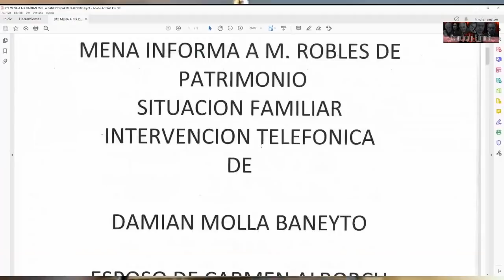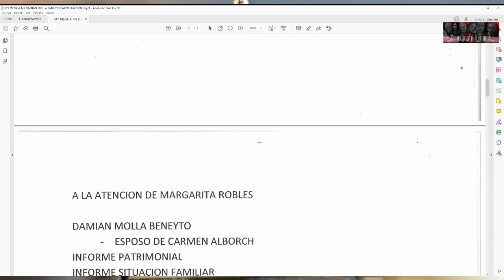MARGARITA ROBLES MANDÓ ESPIAR A LA EXMINISTRA CARMEN ALBORCH (CULTURA)